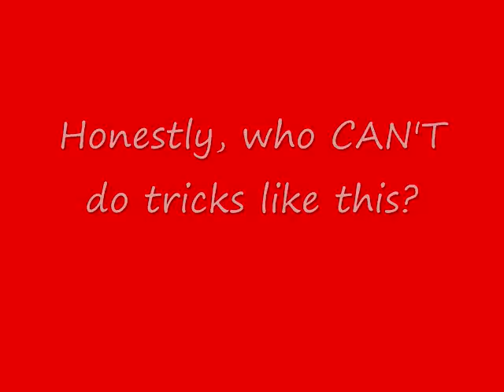Awesome Soccer Trick.. See for yourself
This is for the Degree video contest. Vote for me if you like it.